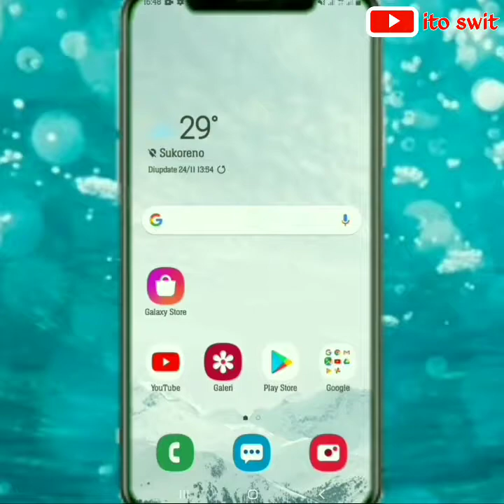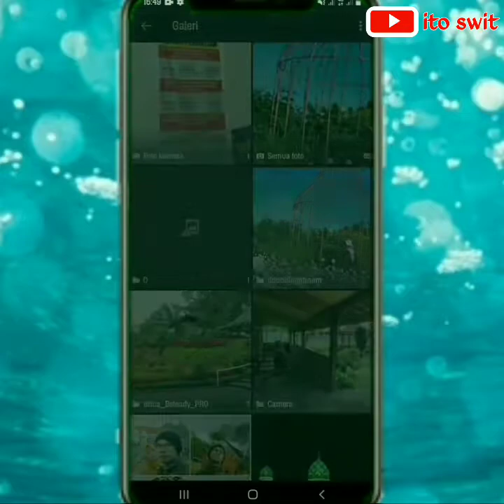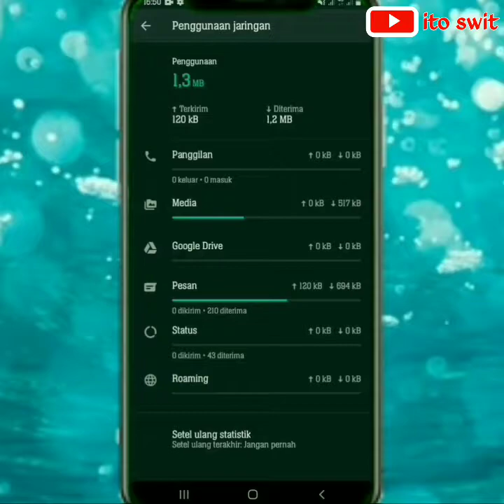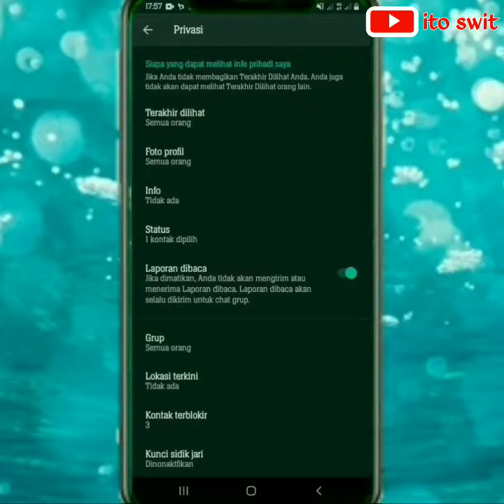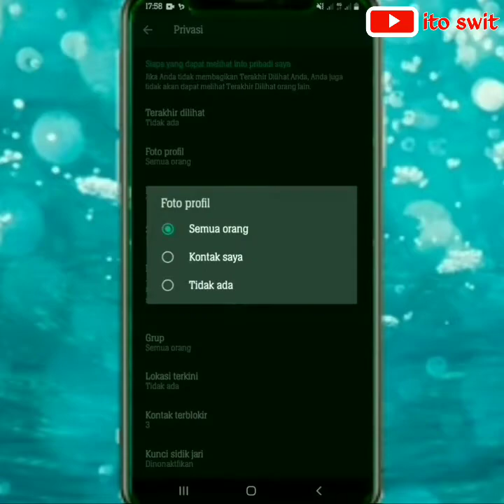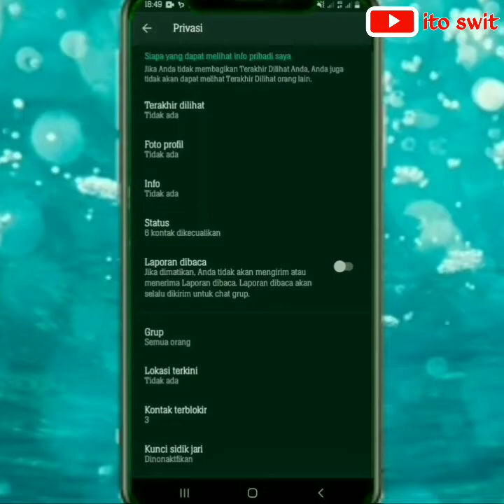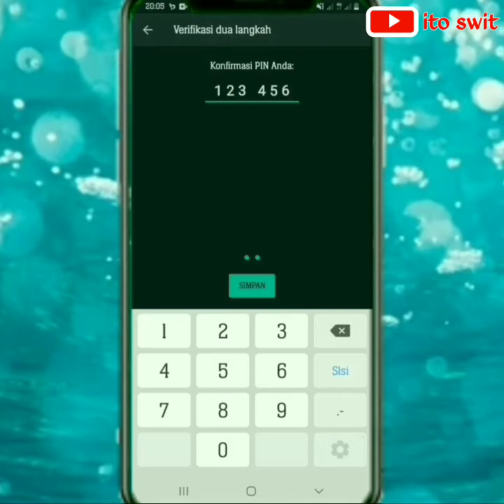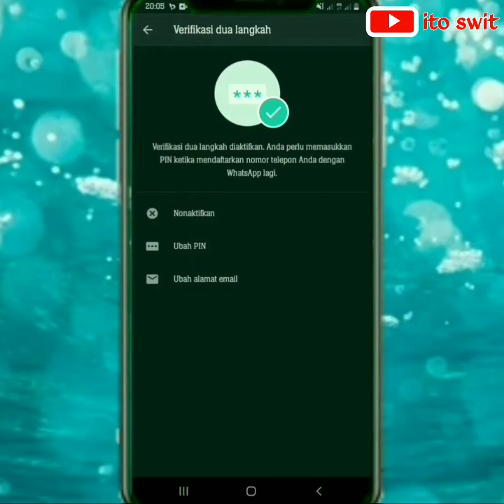11 Fitur whatsapp yang jarang digunakan|fitur whatsapp terbaru 2020-ito swit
fitur whatsapp yang jarang digunakan sobat bisa saksikan di vidio kali ini.kami ulas 11 fitur whatsapp yang jarang digunakan. fitur terbaru whatsapp 2020 tentunya menarik.fitur whatsapp yang menarik apa saja saksikan penjelasannya agar tidak gagal paham.terimakasih sukses buat penonton semua.